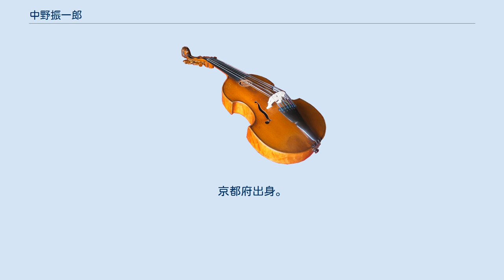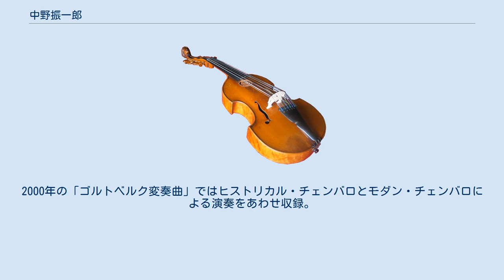中野振一郎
中野 振一郎（なかの しんいちろう、1964年 - ）は、日本のチェンバロ奏者。
京都府出身。
 京都府生まれ、名前は朝永振一郎に由来。
1986年、桐朋学園大学音楽学部演奏学科（古楽器専攻）卒業。
 1990年10ー11月の4回連続の独奏会「ヨーロッパ・チェンバロ音楽の旅」により大阪文化祭金賞等を受賞。
翌年7月、フランス「ヴェルサイユ古楽フェスティバル」のクープラン・サイクル(9人のチェンバリストによる)に、ケネス・ギルバートやボブ・ファン・アスペレンらと出演。
1992年6月、「バークレー古楽フェスティバル」に出演。
1993年、ロンドン・ウィグモア・ホールでデビュー・リサイタルを開く。
 1994年10ー12月、サイモン・スタンデイジとの二重奏を含む演奏会「チェンバロ三夜物語」を開く。
1995年3ー10月に「日経リサイタルシリーズ / ワークショップ・オブ・ミュージック」に出演し、「柔軟・自由・ほどよい即興で自然体」（音楽評論家・中河原理＝1995年6月19日付朝日新聞夕刊より）、「さりげない素顔を見せるこの若い音楽家は、間違いなく、日本が世界に誇るべき名手である」（音楽評論家・岡本稔＝1995年10月20日付日本経済新聞夕刊より）と評された。
1999年2月のドイツ公演では、コレギウム・ムジクム・テレマンを指揮。
同年、東京、名古屋、大阪でバッハ『ゴルトベルク変奏曲』を演奏し、「各変奏が持つ世界を可能な限り忠実に描出しようとする真摯な姿勢には心を打たれる」「この基本的な解釈にさらなる年輪が刻まれるのを見守っていきたい」（音楽評論家・岡本稔＝1999年11月9日付日本経済新聞夕刊より）と評された。
2003年5月、「バッハフェスティバル・ライプツィヒ」にて独奏及びコレギウム・ムジクム・テレマンと共演。
 多数のソロ・アルバムをリリース。
2000年の「ゴルトベルク変奏曲」ではヒストリカル・チェンバロとモダン・チェンバロによる演奏をあわせ収録。